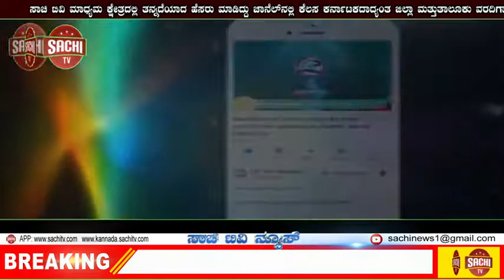ಇಂದು ರಸ್ತೆ ಕಾಮಗಾರಿಗೆ ಚಾಲನೆ! ಶಾಸಕ ಬಾಲಚಂದ್ರ ಜಾರಕಿಹೊಳಿ | sachi tv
ಮೂಡಲಗಿ : ಮೂಡಲಗಿಯಿಂದ ಗುರ್ಲಾಪೂರ ವರಗೆ ರಸ್ತೆ ಅಭಿವೃದ್ಧಿ ಗೆ ಶಾಸಕ ಬಾಲಚಂದ್ರ ಜಾರಕಿಹೊಳಿ ಅವರ ಆಪ್ತ ಸಹಾಯಕ ದಾಸಪ್ಪ ನಾಯಕ್ ಅವರು ಚಾಲನೆ ನೀಡಿದರು.

ಇಂದು ರಸ್ತೆ ಕಾಮಗಾರಿಗೆ ಚಾಲನೆ ನೀಡಿ ಮಾತನಾಡಿದ ಅವರು ಶಾಸಕ ಬಾಲಚಂದ್ರ ಜಾರಕಿಹೊಳಿ ಅವರ ಮಾರ್ಗದರ್ಶನದಲ್ಲಿ ಪುರಸಭೆಯ SFC ವಿಶೇಷ ಅನುದಾನದ ಅಡಿಯಲ್ಲಿ 45 ಲಕ್ಷ ರೂ, ವೆಚ್ಚದಲ್ಲಿ ರಸ್ತೆ ಅಭಿವೃದ್ಧಿ ಮಾಡಲಾಗುತ್ತಿದೆ ಹಾಗೂ ಅತಿಶೀಘ್ರದಲ್ಲೇ ಈ ಅಭಿವೃದ್ಧಿ ಪೂರ್ಣಗೊಳ್ಳಲಿದೆ ಎಂದು ಹೇಳಿದರು.

ಈ ಸಂದರ್ಭದಲ್ಲಿ ಮೂಡಲಗಿ ಪುರಸಭೆ ಮುಖ್ಯ ಅಧಿಕಾರಿಗಳಾದ ದೀಪಕ್ ಹರ್ದಿ ಹಿರಿಯರಿಗೆ ನಿರ್ದೇಶಕ ಚಿದಾನಂದ ಮುಗಳಕೋಡ ಹಾಗೂ ಪುರಸಭೆಯ ಸದಸ್ಯರುಗಳಾದ ಶಿವು ಚಂಡಿಕಿ, ರವೀಂದ್ರ ಸಣ್ಣಕ್ಕಿ, ಈರಣ್ಣ ಕೊನ್ನೂರ್, ಶಿವಾನಂದ್ ಸಣ್ಣಕ್ಕಿ, ಜಯಾನಂದ ಪಾಟೀಲ್, ಆನಂದ ಟಪಾಲದಾರ್.

ಮುಖಂಡರುಗಳಾದ ಮರೇಪ್ಪ ಮರೇಪ್ಪಗೋಳ, ಅನ್ವರ್ ನದಾಫ್, ಸಿದ್ದು ಗಡ್ಡೆಕರ್, ಬಸು ಜಂಡೇಕುರುಬರ, ರಾಮಣ್ಣ ಬಂಗೆನ್ನವರ್, ಈಶ್ವರ್ ಕಂಕನವಾಡಿ, ಪ್ರಕಾಶ್ ಮುಗುಳುಕೋಡ್, ಗಫಾರ್ ಡಾಂಗೆ,  ಆದಹಮ್ ತಾಂಬೋಳಿ, ರಾಜು ಪೂಜಾರಿ, ರಾಜು ಭಜಂತ್ರಿ, ಶಿವಲಿಂಗ ಹಾದಿಮನಿ, ಬಿಜೆಪಿ ಬೆಳಗಾವಿ ಎಸ್ ಸಿ  ಜಿಲ್ಲಾ ಮೋರ್ಚಾ ಜಿಲ್ಲಾ ಕಾರ್ಯದರ್ಶಿ ಈರಪ್ಪ ಡವಳೇಶ್ವರ, ಗುತ್ತಿಗೆದಾರ ಪುಂಡಲಿಕ್ ಮಾದರ್, ಪ್ರಕಾಶ್ ಮಗದುಮ್ ಉಪಸ್ಥಿತರಿದ್ದರು